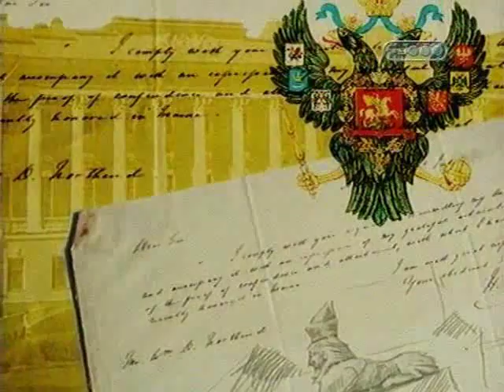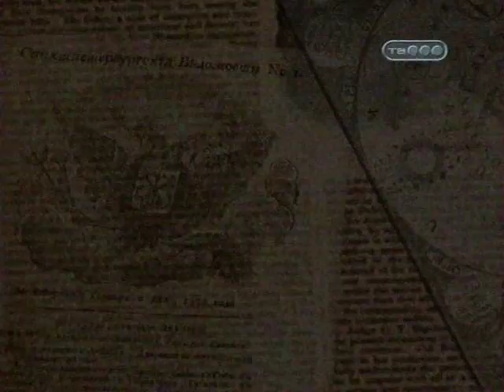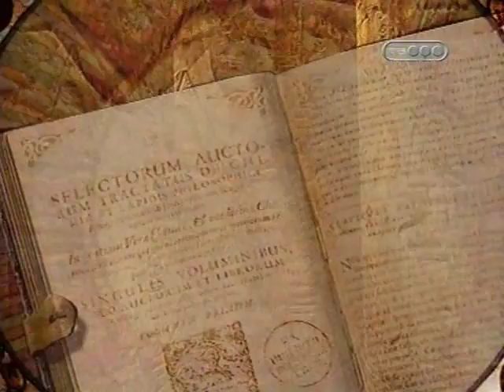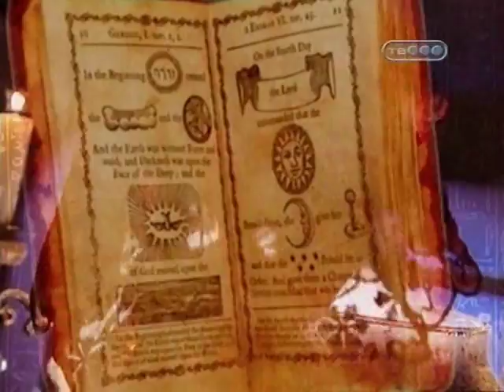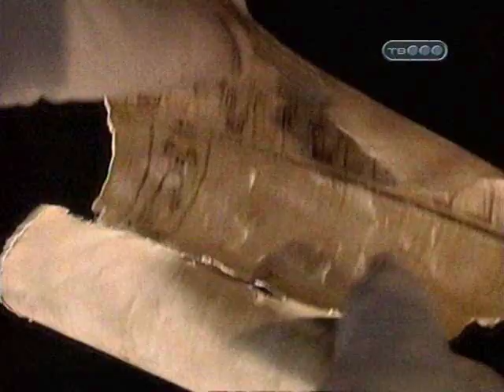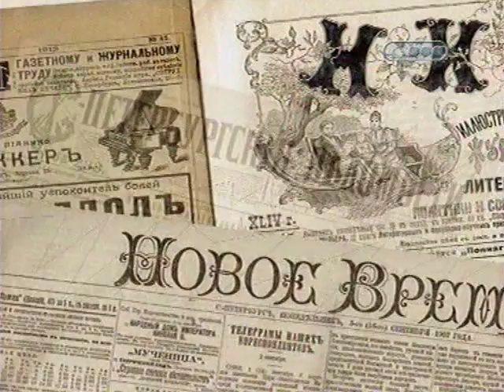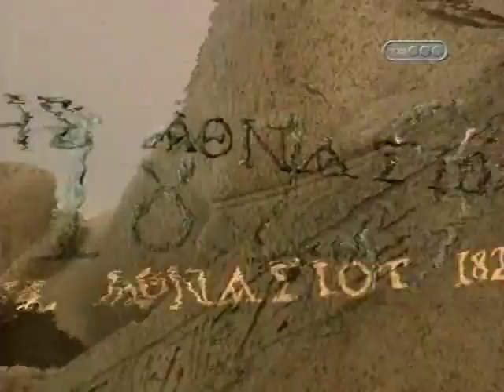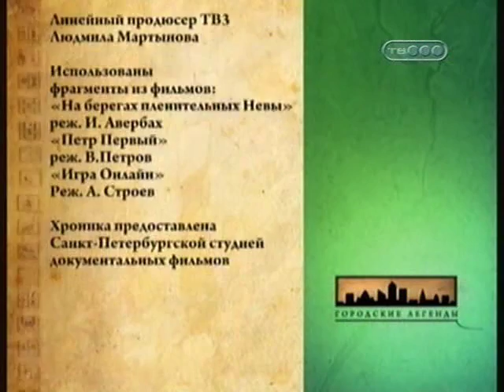Vasilevsky ostrov torrents ru